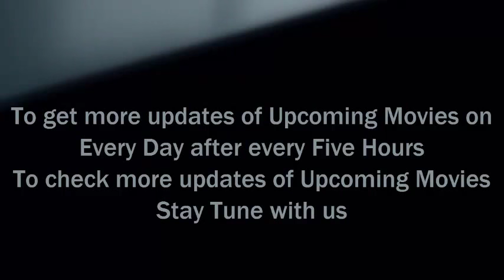The Commuter Upcoming Movie Trailer Teaser Scene Release Date & Cast- Liam Neeson, Vera Farmiga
The Commuter Upcoming Movie Trailer Teaser Scene Release Date & Cast- Liam Neeson, Vera Farmiga .Hollywood upcoming Movie  Release Date and Cast  | Poster  Best Song.Cast & Release Date ,Best Song and Trailer.   Hollywood upcoming Movie  Release Date and Cast  ,Poster & Official Trailer can check here.Check upcoming movies update, cast, release date, movie poster and trailer.
Produced by

    Andrew Rona
    Alex Heineman

Screenplay by

    Byron Willinger
    Philip de Blasi
    Ryan Engle

Story by

    Byron Willinger
    Philip de Blasi

Starring

    Liam Neeson
    Vera Farmiga
    Patrick Wilson
    Jonathan Banks
    Elizabeth McGovern
    Sam Neill

Cinematography  Paul Cameron
Edited by  Nicolas de Toth
Production
companies

    Ombra Films
    StudioCanal
    The Picture Company

Distributed by

    Lionsgate
    StudioCanal

Release date

    January 19, 2018 (United Kingdom)

For further more updates and detail stay tune with us. You can get updates of Bollywood, Hollywood, Tamil, Telugu, Drama, Movies, Celebrity news and many more.

For further more updates and detail stay tune with us.